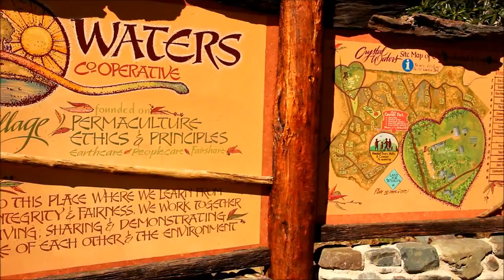Robin Clayfield at Crystal Waters Permaculture Eco-village since 1988, Australia [720p].mp4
A spontaneous clip filmed by request from a French couple. Thanks to Philippe & Audrey, Association Bio-logiques,